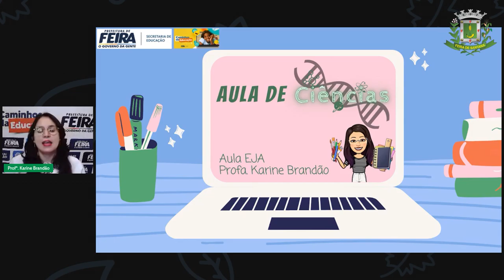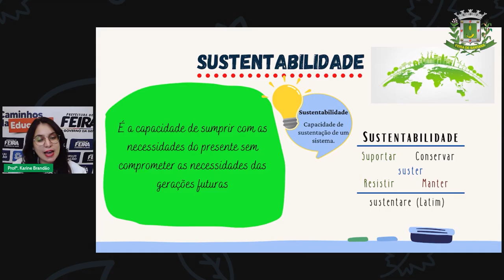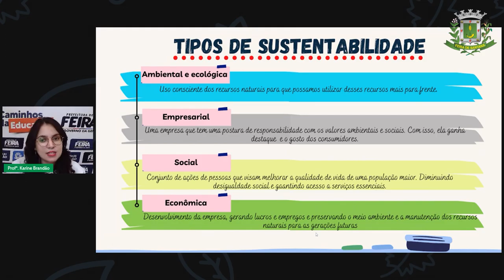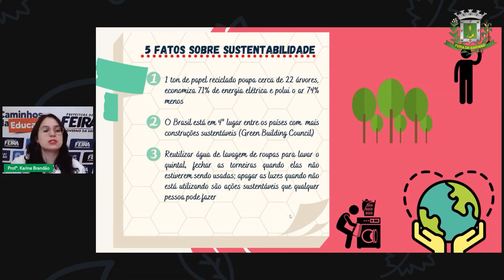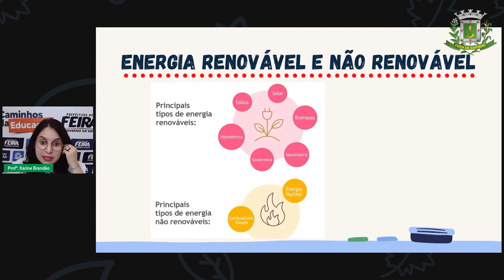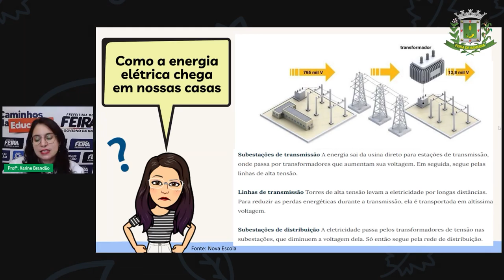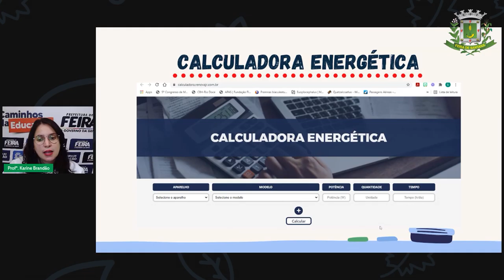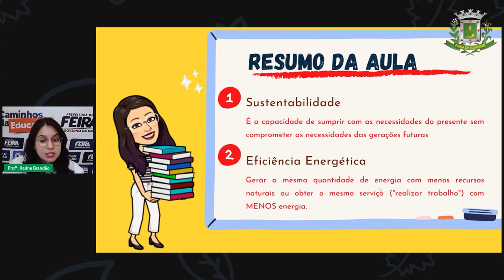Aula 22 2º SEG ESTÁGIO IV Profª Karine Brandão Ciências Energia elétrica e sustentabilidade